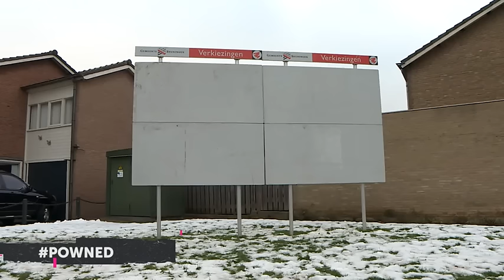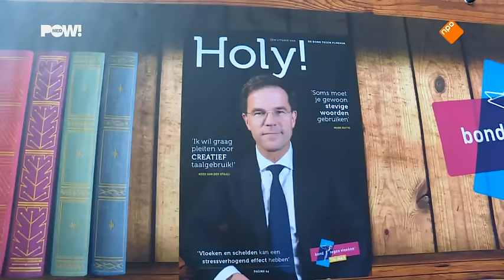PowNews Flits vrijdag 27 januari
En daar is ie weer: de PowNews Flits. Ofwel ons nieuws samengevat in slechts 5 minuten.